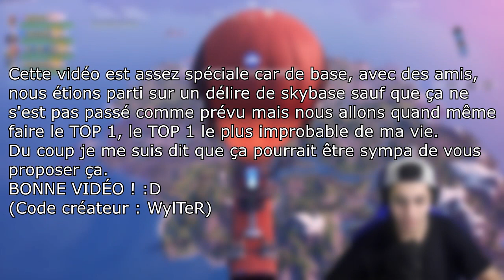Le TOP 1 le plus IMPROBABLE du MONDE !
⬇ Prends le temps de lire la description ⬇

Aujourd'hui je vous retrouve pour une petite vidéo accompagné de Rémy, Enzo et Nico où l'on va faire le TOP 1 le plus improbable.

Enzo : nzo-84
Rémy : remy.perrot
Nico : nico-84800

▶ Informations ◀

➡ CODE CRÉATEUR : WylTeR

➡ Rafraîchissez-vous avec une boisson naturelle (-10% + les frais de port gratuits avec le code "WYLTER")

➡ INTRO :
➡ PENDANT LA VIDÉO : Eminem - Without Me (Instrumental)

▶ Autres chaînes ◀